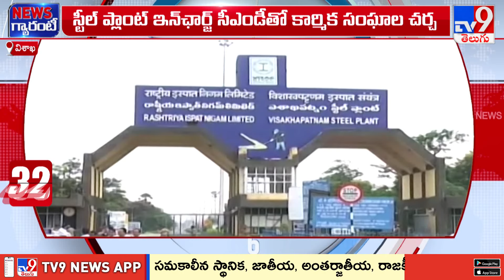స్టీల్ ప్లాంట్ ఇన్ ఛార్జ్ సీఎండీతో కార్మిక సంఘాల చర్చ | Vizag Steel Plant - TV9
Credits : Durga